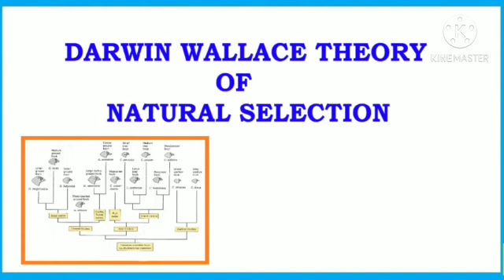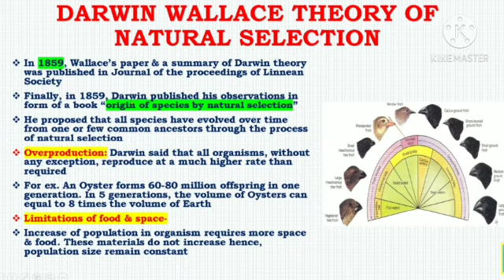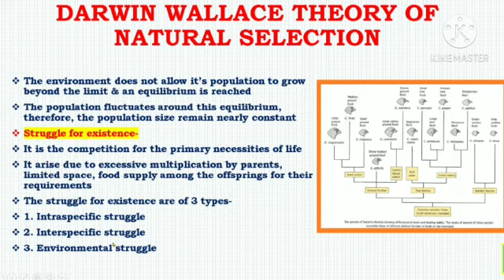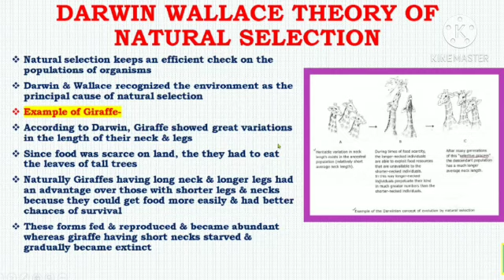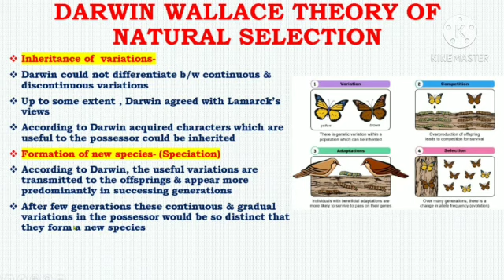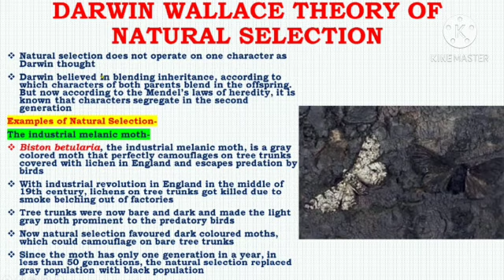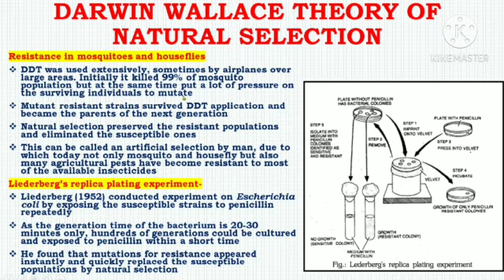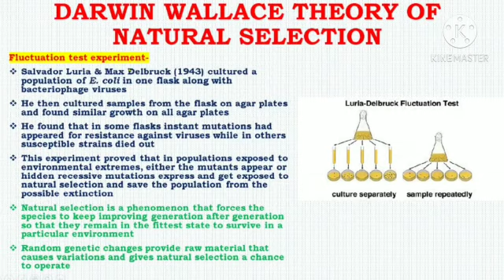Darwin Theory by Priyanka Kashyap